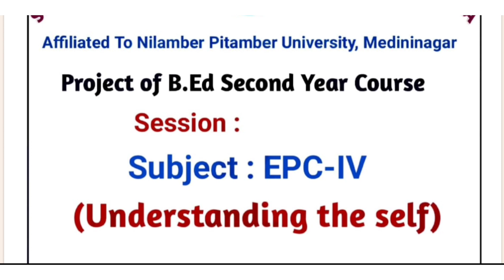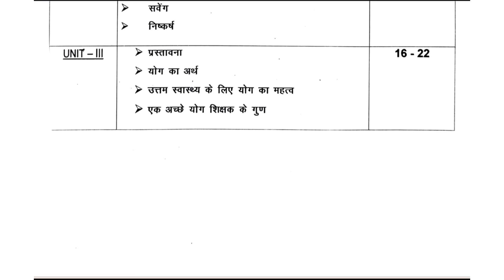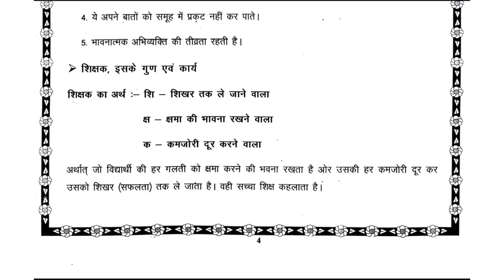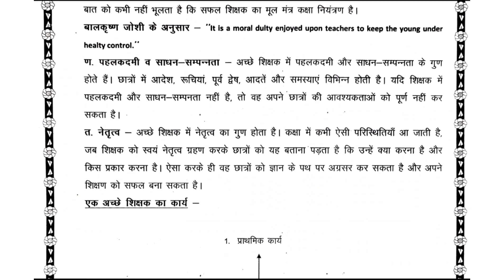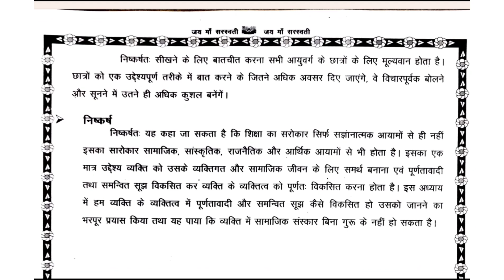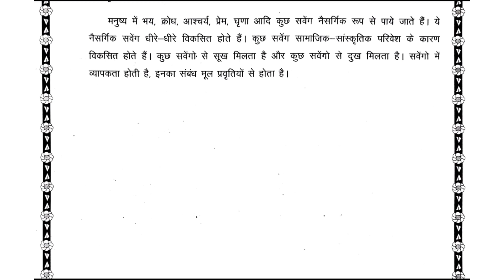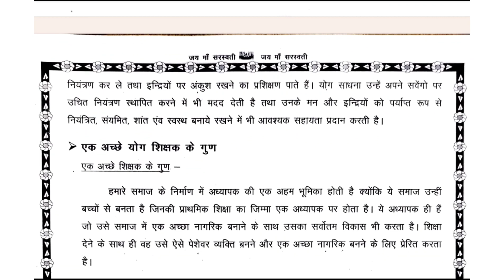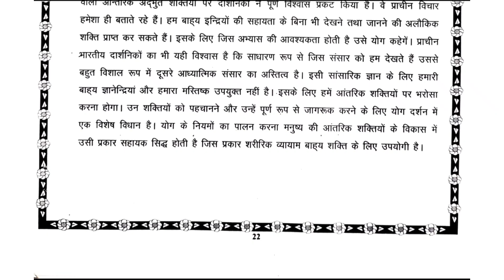EPC 4 || B.Ed 2nd Year Project File || Understanding The Self || स्वयं की समझ || NPU Medininagar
👉👉"Lotus Online Classes".आप सभी का स्वागत है इस चैनल में
👉👉👉Chemical Reactions And Equations Part-02👇👇👇👇👇

👉👉JAC Board 2021 Model Set -01 Chemistry ka Complete Solution. 👇👇👇👇

👉👉👉Chemical Reactions And Equations Part-01👇👇👇👇👇👇

Periodic classification of the elements especially history of periodic classification of the elements, part-03👇👇👇👇👇👇

👉👉Periodic classification of the elements especially history of periodic classification of the elements, part-02👇👇👇👇👇👇

👉👉👉👉👉By - Manjay Chaudhary👈👈👈👈
Thanks again